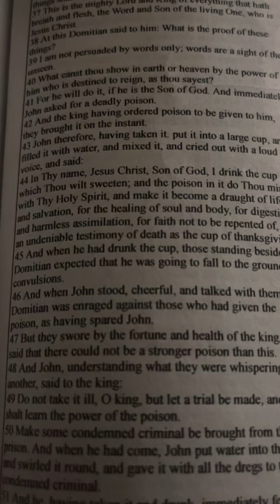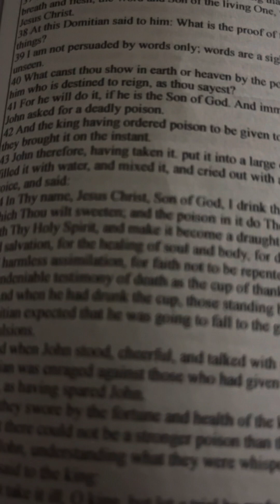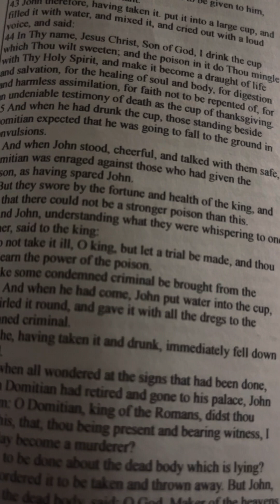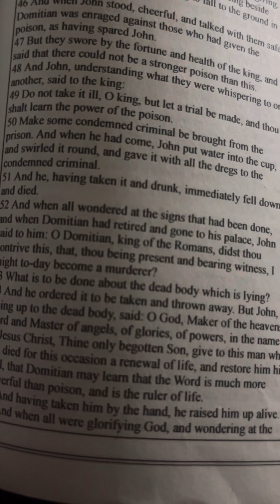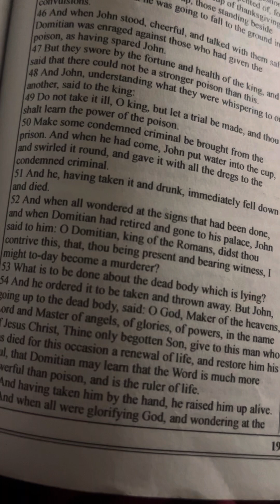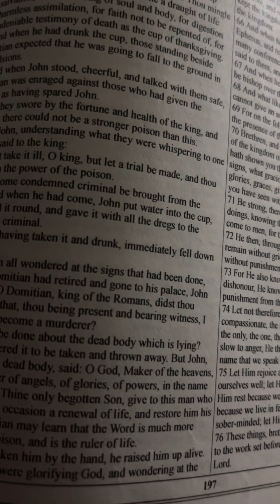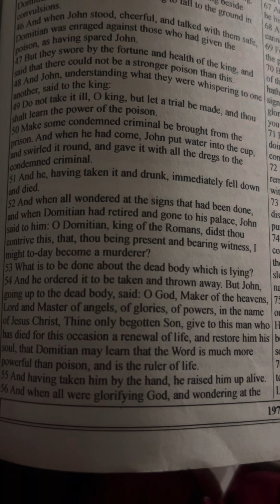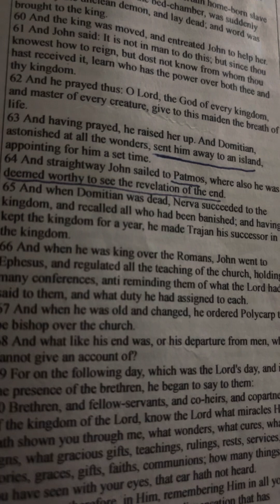If they drink any deadly thing,it shall not hurt them;they lay hands on the sick, they recover!!!!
Mark 16:18 (KJV)They shall take up serpents; and if they drink any deadly thing, it shall not hurt them; they shall lay hands on the sick, and they shall recover.